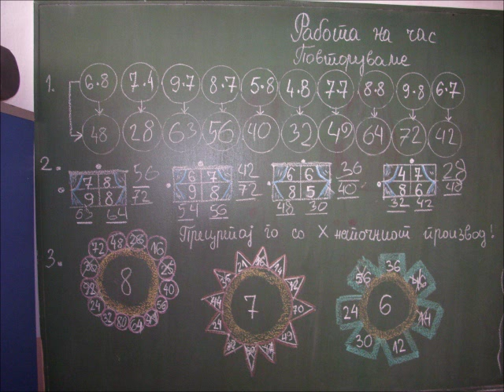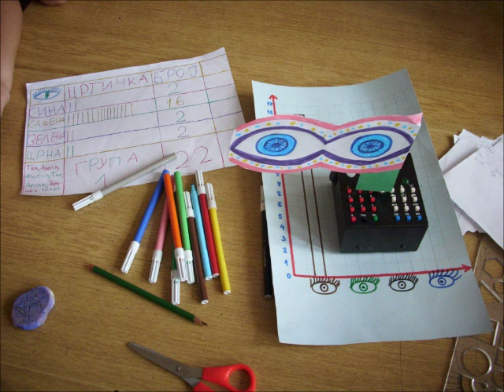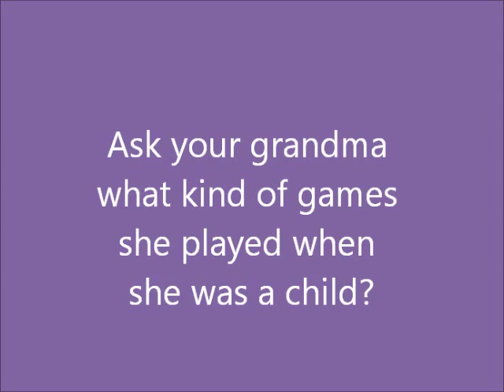GRANDMAS GAMES in Primary School Sveti Kiril i Metodij, Centar Skopje, Macedonia